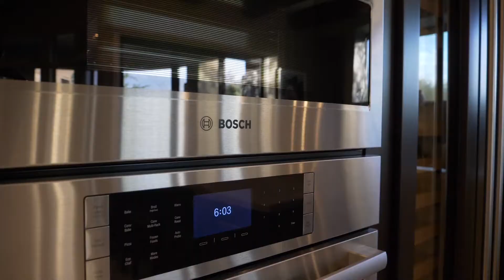9290 E Thompson Peak Parkway Scottsdale, AZ 85255 (LOT 220) | Matheson Real Estate Team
This property is listed by the Matheson Real Estate Team and RE/MAX Fine Properties in Scottsdale, AZ.

Let us help you create fantastic media for your property. We specialize in video production and photography for commercial and residential real estate. Based out of Phoenix, AZ since 2018.

All drone media is captured under U.S. Federal Aviation Administration PART 107 compliance.